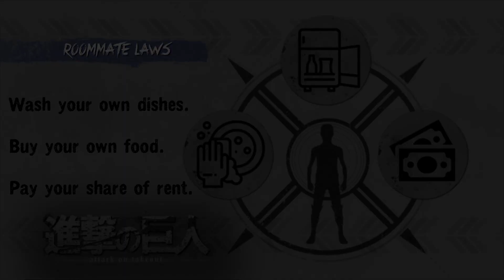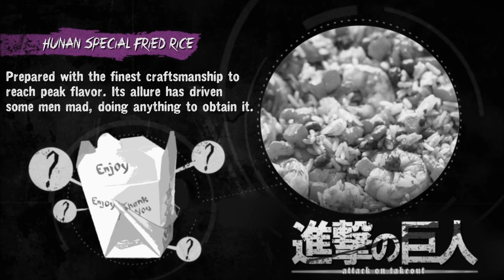Attack on Takeout - Live Action Short Film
Attack on Takeout is a short film produced by the Trapped in Anime team.  When Rick realizes his takeout has been eaten, he immediately confronts his roommates and all chaos breaks loose.

Directed by: David SAX Jewell and Shameer Goss
Written by: Shameer Goss and David Jewell
Starring: Rick Niemritz, Joe Kennedy, Mike Guthery, Shameer Goss, and Taurean Taylor
Edited by: David SAX Jewell

Other instrumentals from
Production Crate/Digital Juice

Trapped in Anime is an original, live action, Anime themed web series. The episodes range from everyday situations brought to epic Anime levels, sketches, parodies and more.

INDAFILM TV

Attack on Titan is a Japanese manga series written and illustrated by Hajime Isayama. The series began in Kodansha's Bessatsu Shōnen Magazine on September 9, 2009, and has been collected into 26 tankōbon volumes as of August 2018.